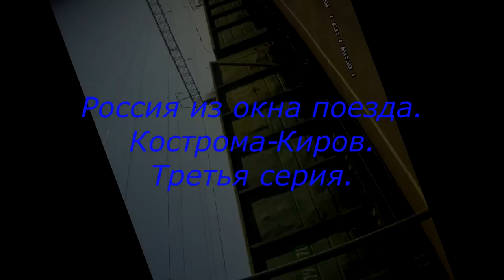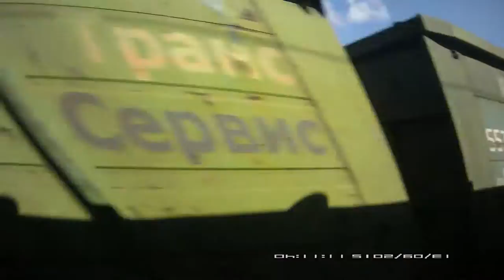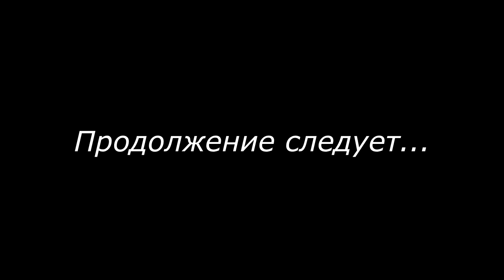Россия из окна поезда Кострома-Киров осень 2015 г третья серия